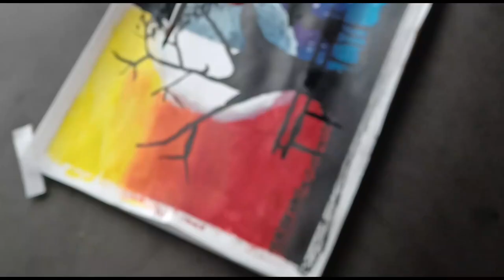Easy day and night painting for beginners | acrylic painting tutorial for beginners step by step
easy painting tutorial for beginners step by step
easy couple day and night painting step by step